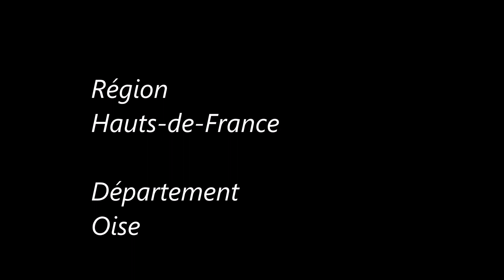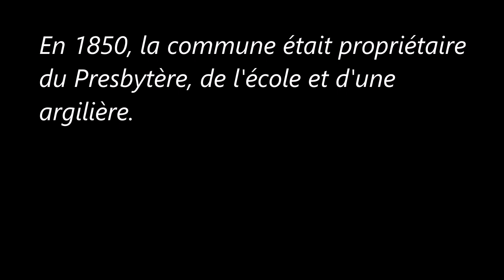Les-Hauts-de-France / Oise (Bouvresse)